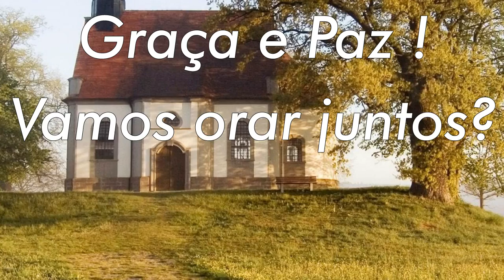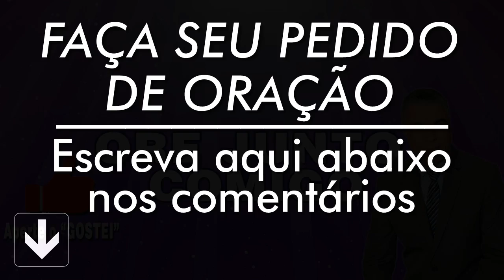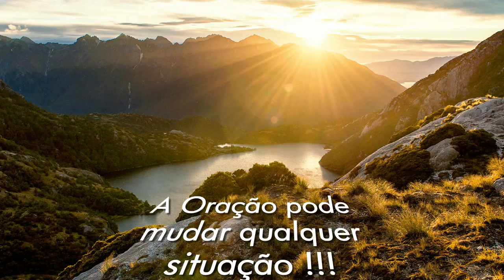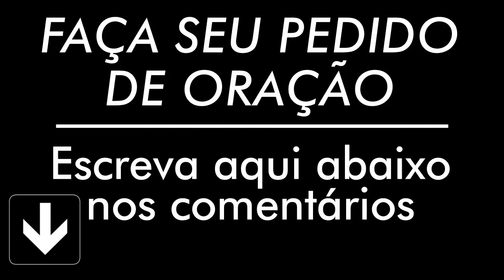ORAÇÃO SEXTA FEIRA 10 DE JANEIRO 2020 ORAÇÃO DIÁRIA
Uma reconfortante oração para colocar você em comunhão com Deus Pai, Filho e Espírito Santo

AG: 0405
OP: 001
C/C: 3056-2
TITULAR: VALDINEI APARECIDO ALVES

AG: 3774
C/P: 24495-2/500